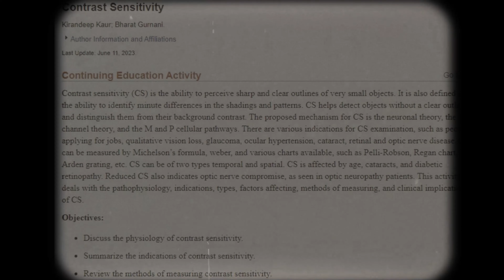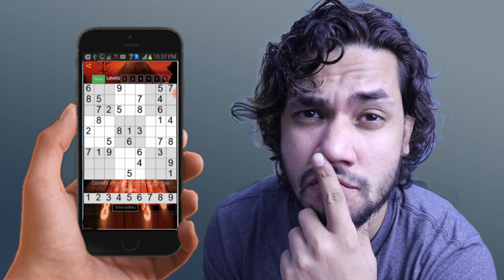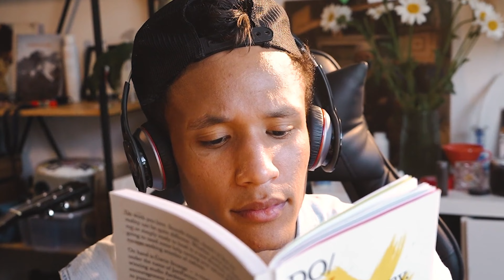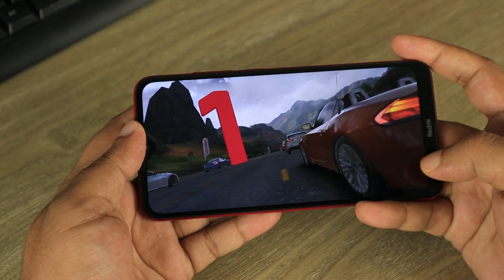is playing video games a waste of time ?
How Video Games Can Actually Make You SMARTER !
Can Video Games Make You Smarter ?
The Surprising Benefits of Gaming | 8 Scientific Studies That PROVE Gaming Is Good for You! in Hindi
is gaming good or bad ?
The Surprising Benefits of Gaming
is video games good for you
is video games bad for you
is video games a waste of time
is video games healthy for you
kya game khelna gunah hai
kya game khelna haram hai
benefits of video games
benefits of gaming
benefits of gaming in hindi